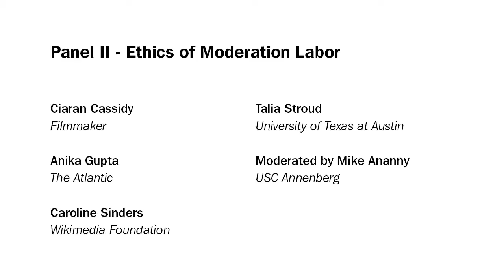The Ethics of Social Platforms and Content Moderation (Feb. 23, 2018) Part 2/2